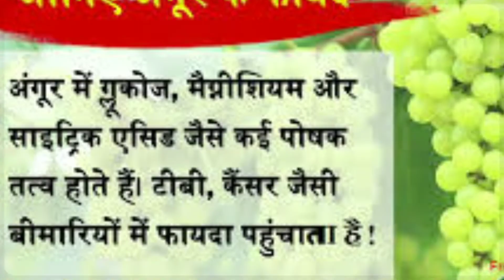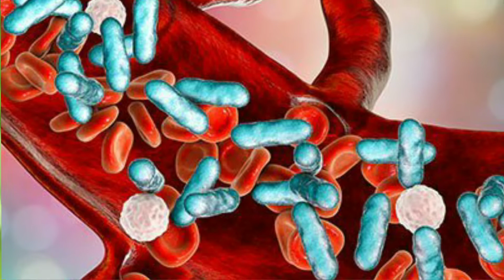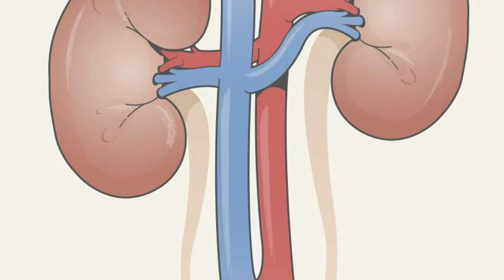अंगूर खाने के फायदे और नुकसान | Angoor khane ke fayde aur nuksan | Angur khane ke fayde aur nuksan